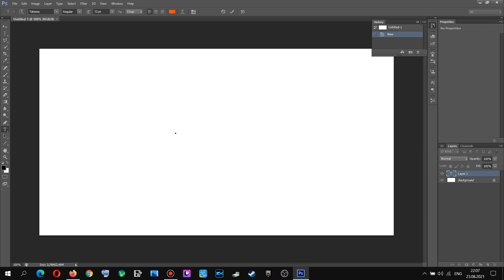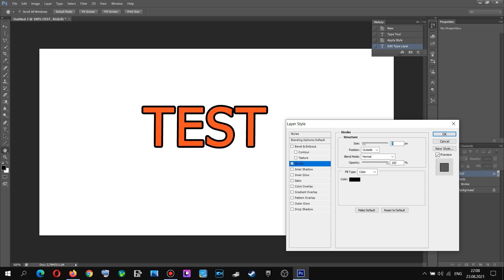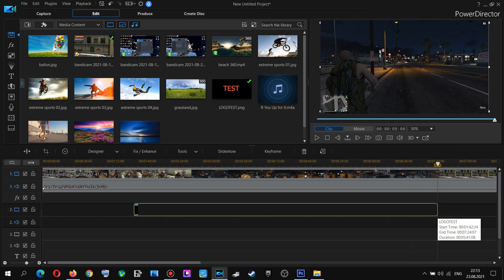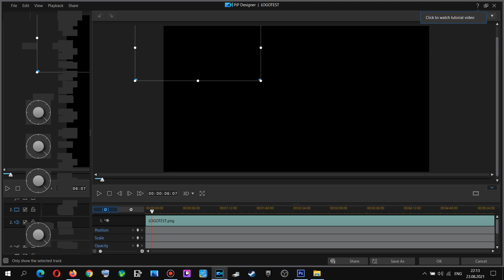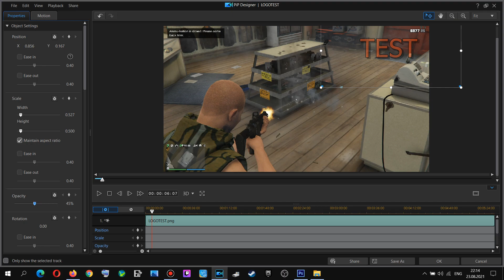How To Make Transparent Background Logo, Text In Photoshop & Change Opacity Cyberlink Powerdirector